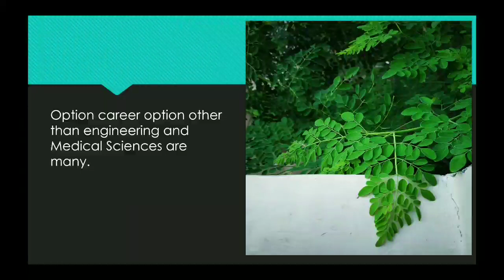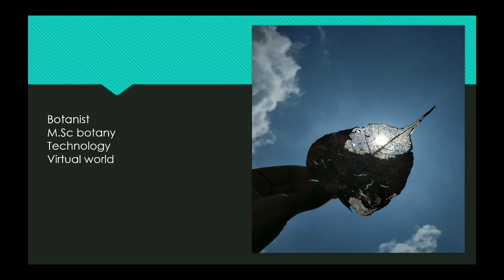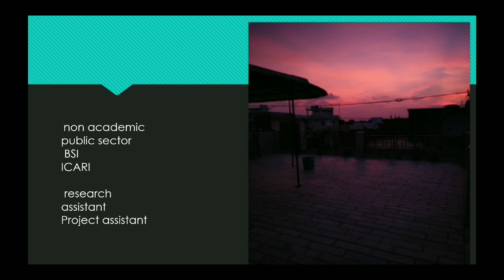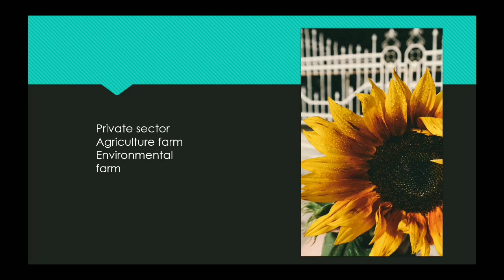Career option in Botany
Follow to stay on contact